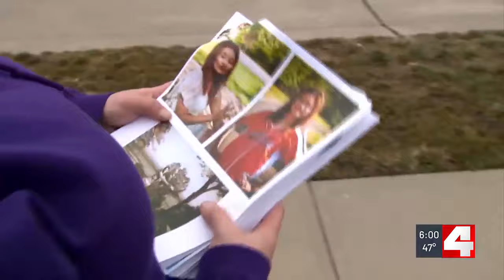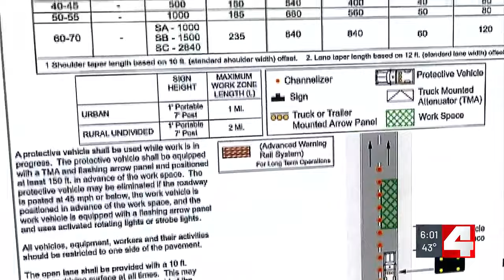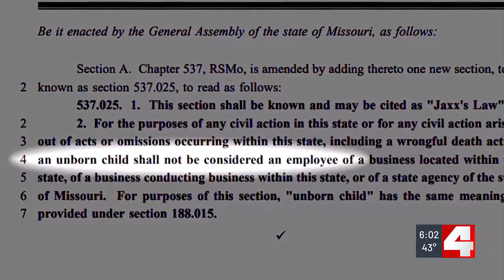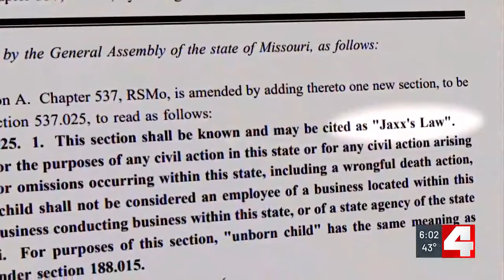First Alert 4 Investigates: Can an unborn baby work for MoDOT?